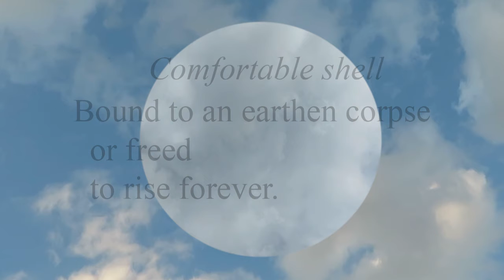Comfortable shell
Bound to an earthen corpse or freed to rise forever.

Please visit KindaCosmicCafe.com.